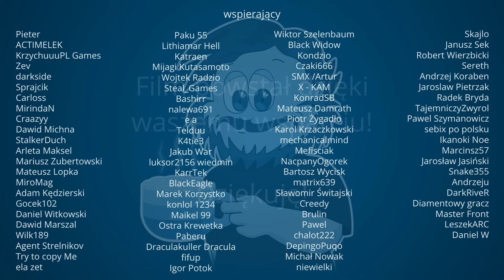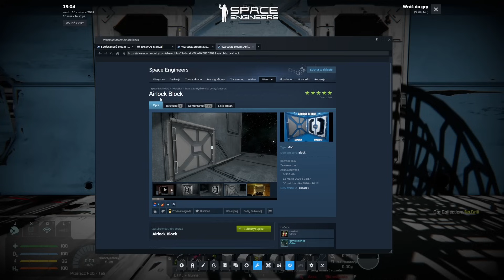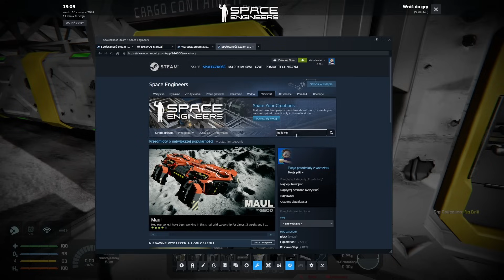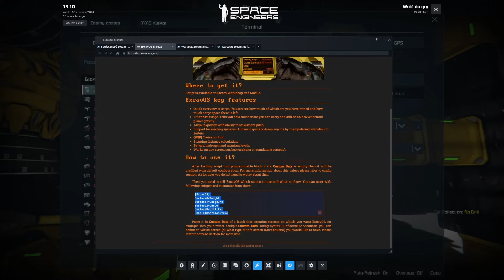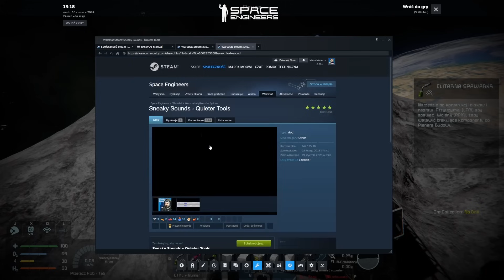Space Engineers Po Latach #4 Teraz paliwa nie zabraknie!